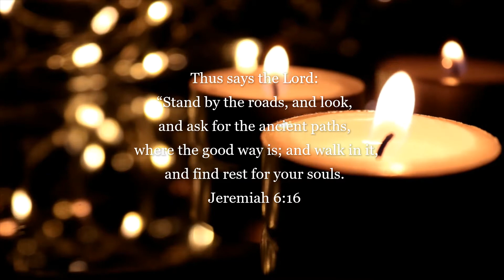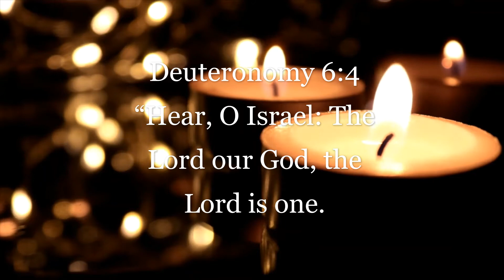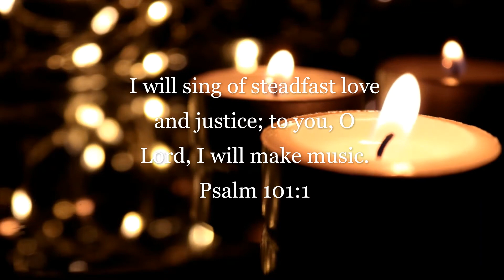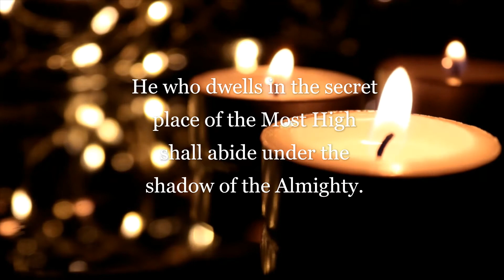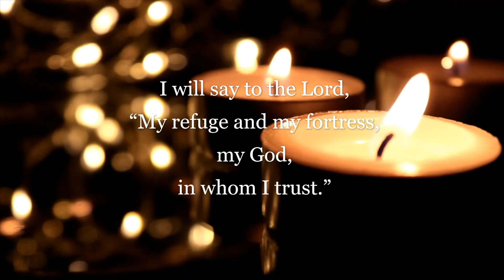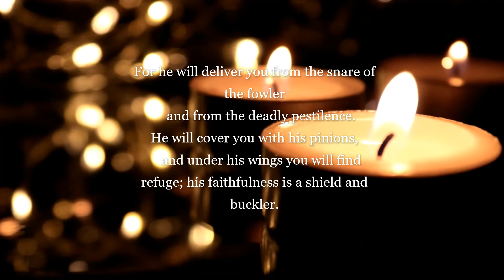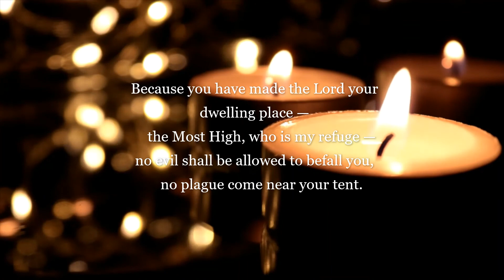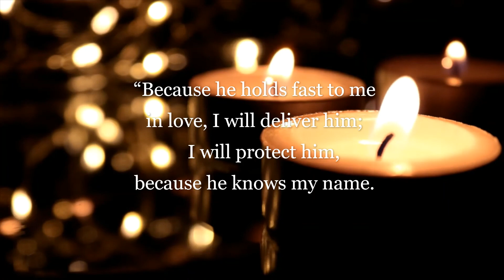MORNING SESSIONS #179 - MUSIC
WE INVITE YOU TO SIGN UP FOR OUR NEWSLETTER, "THE VINE", WHICH WILL BE SENT OUT ONCE A MONTH!  Click this link and it will take you to

Good Morning, Family of GOD! Welcome to Morning Sessions!  And welcome to everyone visiting for the first time.  We look forward to spending this time with each of you here in 'This Little Corner of Father's Vineyard.'  Sending our love to you all!!!

Info is below:

Here's a link to Chuck's 'music and scripture' channel.  Still under construction...  but here it is!  Please follow the link to get there.

PRIVATE GROUP FOR WOMEN ON FACEBOOK:

Meet Him At The Well (For women only - please send a request to join)

PRAYER TEAM ON FACEBOOK: The Well Prayer Team